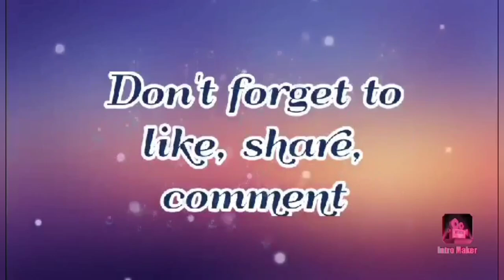Siomai for Breakfast Pwede ba? Try natin kung Uobra kay Mr Taster! Magrereklamo kaya?